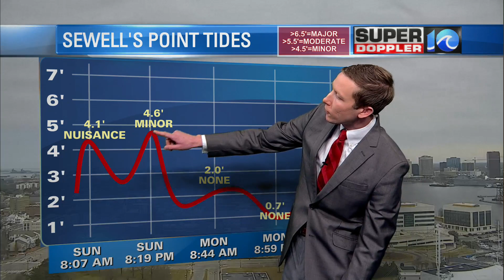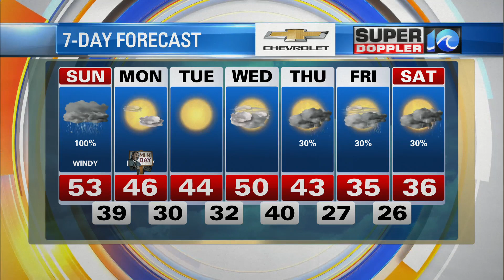WAVY Weather Morning Update | Jan. 16, 2022